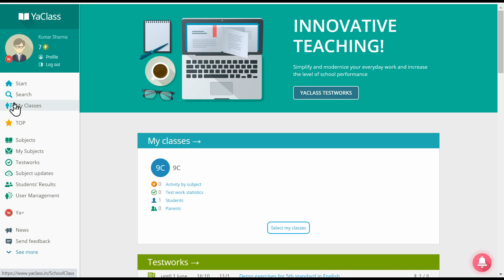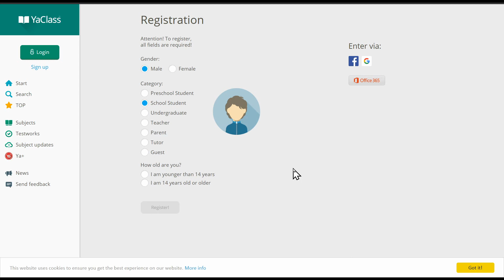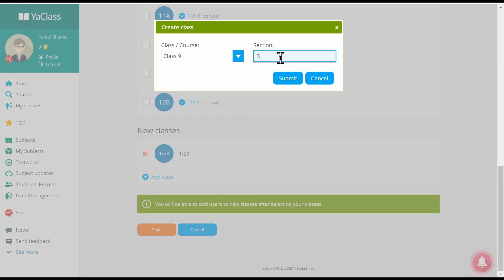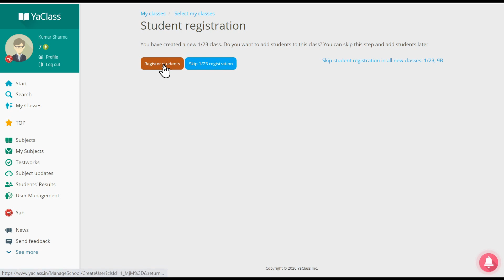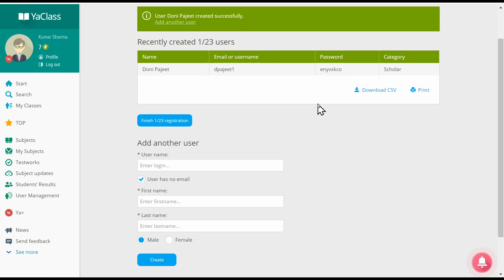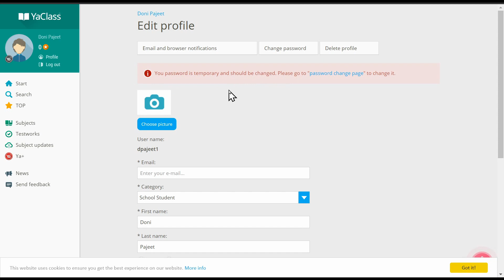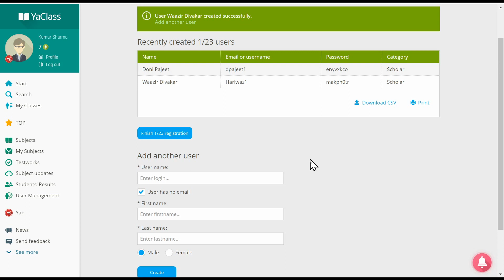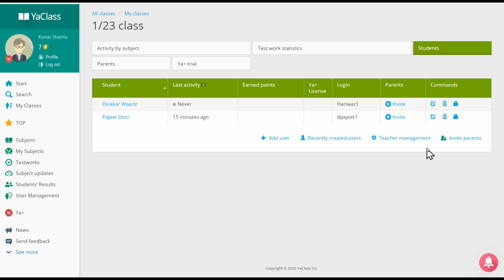Class registration - Yaclass.in Tutorial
This video shows how teachers can register their students and classes on online digital learning platform and add their class of students to their profile, so they can later send testworks to the class and view statistics and learning results.